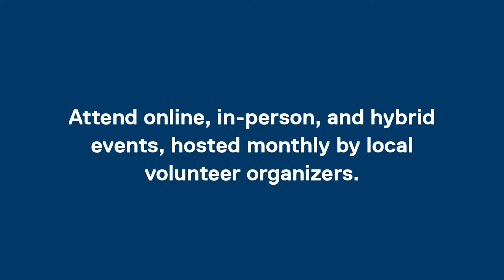What is "TechSoup Connect"?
A quick introduction to the TechSoup Connect community of Tech4Good chapters.

TechSoup Connect is the successor to NetSquared, a network of
volunteer-led chapters that offer free online and in-person
tech-for-good events that bring nonprofits together. We help people and
organizations build communities, share resources, and discover new
opportunities for social impact.